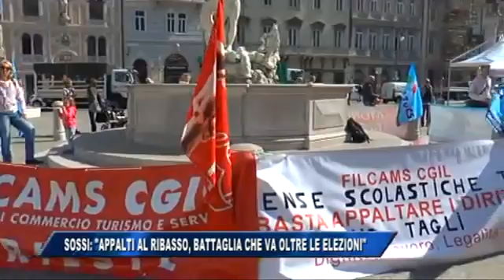18/05/2016 - SOSSI: APPALTI AL RIBASSO, BATTAGLIA CHE VA OLTRE LE ELEZIONI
IL NOTIZIARIO (mercoledì 18 maggio 2016) - Marino Sossi si scaglia contro le politiche del lavoro del PD, che definisce vergognose